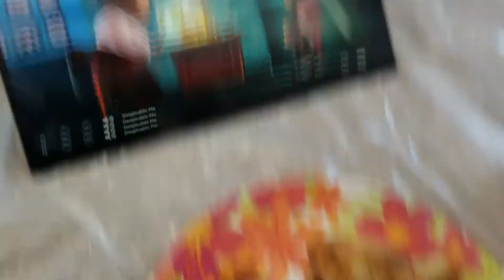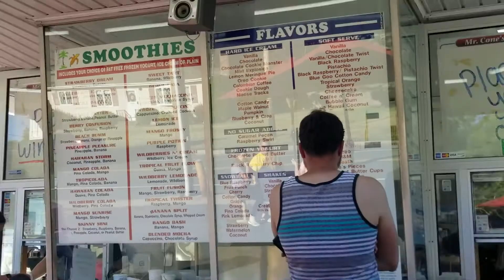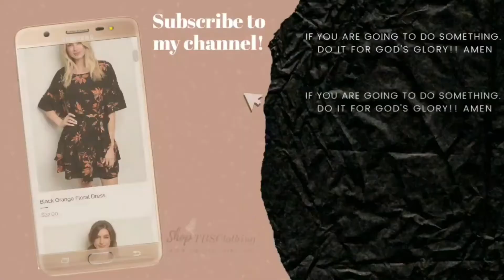Room Makeover pt. 2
Hello Jesus Believers, its been a while since I have Vlogged!! I have been extremely busy remodeling the business room and fixing up my parents place. But i have this little update. I am still waiting on items that were not shipped when i got my IKEA furniture. But that's okay!!! I still have some content and hopefully I will be able to Vlog more often.